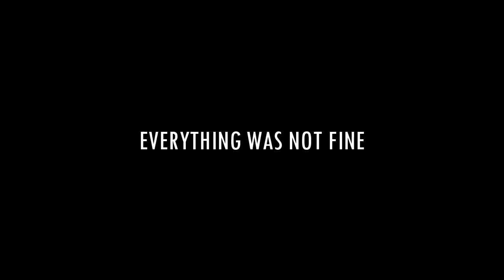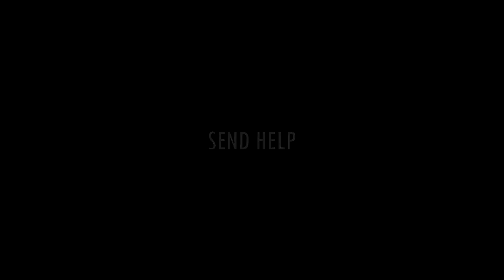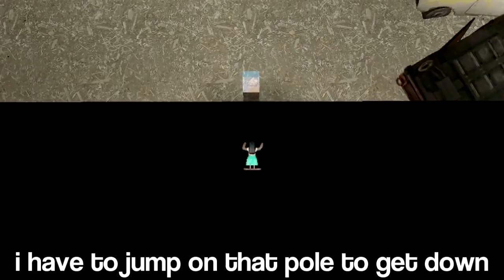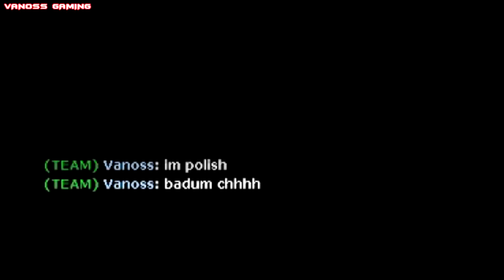VanossGaming - Vanoss Gmod Prop Hunt Funny Moments (Garry's Mod) Compilation [Part 1]